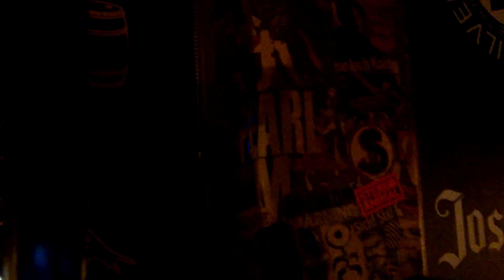Otakustore.gr 2nd Birthday Party (1080p / 60fps / Thessaloniki / Greece / 31.01.2015)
Cosplays και Σκηνές του "Otakustore.gr 2nd Birthday Party"! 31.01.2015 στο Silver Dollar Θεσσαλονίκης. Λήφθηκε εκ μέρους του Cassiel Cosplay Photography του Cosplayers//GR. 👉 Παρακολουθήστε σε 1080p60 👈
Cosplays and Scenes of the "Otakustore.gr 2nd Birthday Party"! 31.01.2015 at Silver Dollar in Thessaloniki. Shot by Cosplayers//GR's Cassiel Cosplay Photography. 👉 Watch at 1080p60 👈

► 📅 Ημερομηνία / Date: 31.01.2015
► 🏦 Τοποθεσία / Location: Silver Dollar, Thessaloniki, Greece